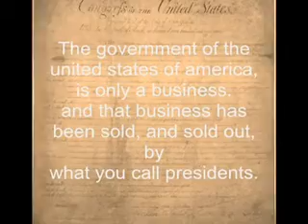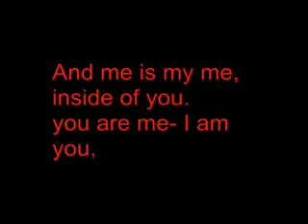CHARLES MANSON | ATWA | ECHOES OF HONOR | No. I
Statement from Charles Manson, an Echo of Honor, to contrast and combat the convoluted lies and deceit sold to the masses.